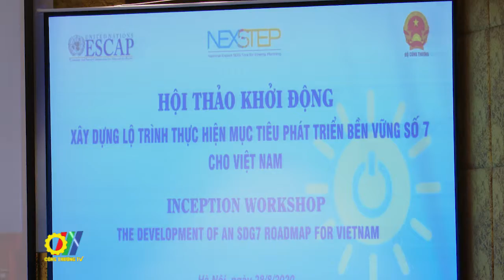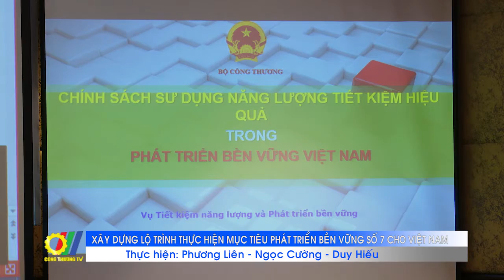Xây dựng lộ trình thực hiện Mục tiêu Phát triển Bền vững số 7 cho Việt Nam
Vừa qua, Vụ Tiết kiệm năng lượng và phát triển bền vững, Bộ Công Thương phối hợp với Ủy ban Kinh tế và Xã hội Châu Á - Thái Bình Dương thuộc Liên hợp quốc (UNESCAP) tổ chức Hội thảo trực tuyến Khởi động giới thiệu kế hoạch thực hiện của Dự án thí điểm hỗ trợ Việt Nam xây dựng Lộ trình quốc gia để thực hiện Mục tiêu Phát triển bền vững số 7 (SDG7). Hội thảo Khởi động nhằm giới thiệu về kế hoạch thực hiện của Dự án và sự phối hợp giữa các bên liên quan trong việc xây dựng Lộ trình SDG7, và đặc biệt là phác thảo các bước và nhiệm vụ quan trọng cần hoàn thành vào năm 2020 cũng như hướng tới năm 2030…